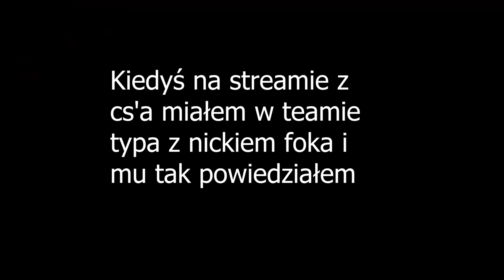ARK Survival Evolved Lost Island #55 Ogromna kaczka z pazurami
W dzisiejszym odcinku będziemy szukać do oswojenia  ogromnej kaczki z pazurami czyli Therizinosaur i będziemy go oswajać